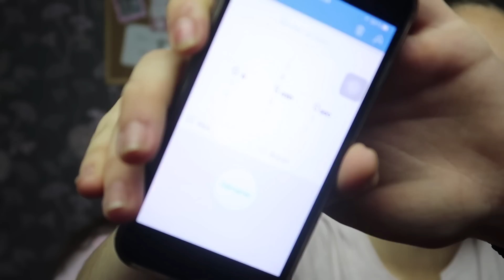5 minutes to GET READY!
5 minutes to GET READY!

Pratite nas!